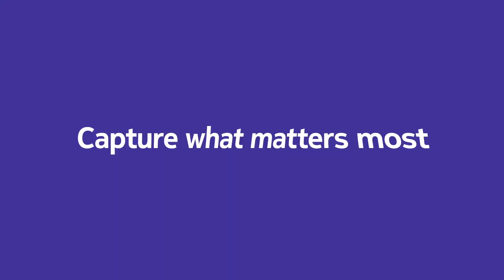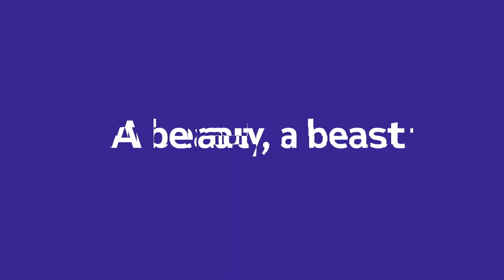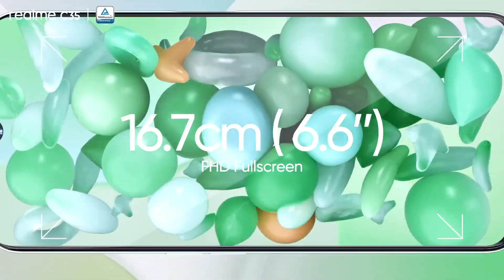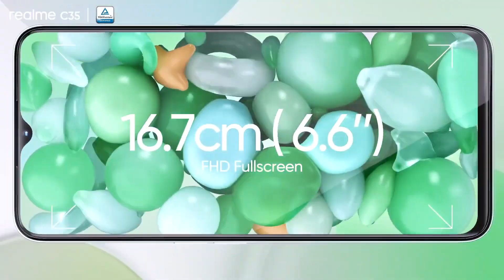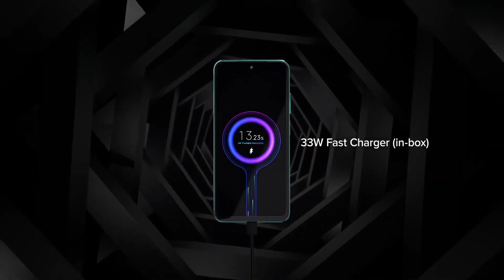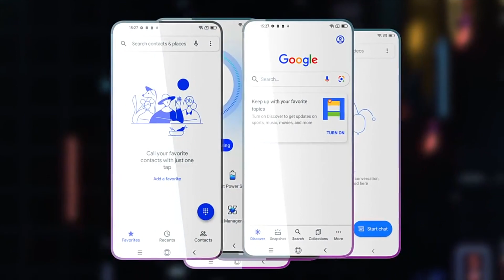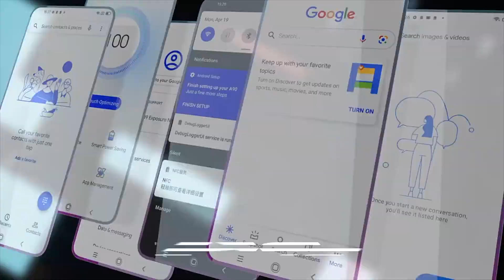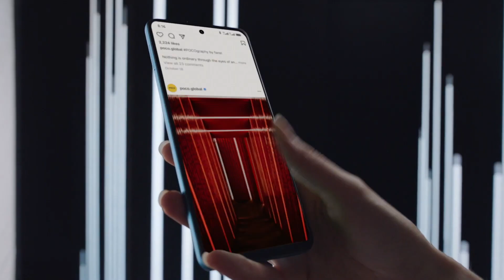📲😱Los 7 MEJORES SMARTPHONES GAMA de ENTRADA o BAJA en 2022 (SMARTPHONES BUENOS, BONITOS y BARATOS)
✅ ¿Quieres un SMARTPHONE CALIDAD PRECIO? Si es así, Este video ES PARA TÍ!👇
**Haku Impact. Adquiere tu camiseta con estilos anime  y  manga.
- Wpp: + 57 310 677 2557, + 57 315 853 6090

✅ ¡Puedes adquirirlos aquí!
7. Samsung Galaxy A03S (64GB, 4GB) 6.5" HD+, 5000mAh Battery Dual SIM
6. Nokia G20 | Android 11 | Unlocked Smartphone | 3-Day Battery | Dual SIM
5. Realme C35 128GB 4GB RAM Factory Unlocked Fast Car Charger
4. Motorola Moto e40 Dual-SIM 64GB ROM + 4GB RAM Factory Unlocked
3. Xiaomi Redmi Note 10 | 128GB 4GB RAM | GSM LTE Factory Unlocked
2. Blackview A100, Helio P70 Bundle Android 11 Unlocked Cell Phones, 6.67"
1. Poco M4 PRO 4G Volte Global Unlocked 256GB + 8GB GSM 6.6" 50mp

¿Quieres MÁS VÍDEOS así?, te dejo el link de DONACIONES para el CANAL: